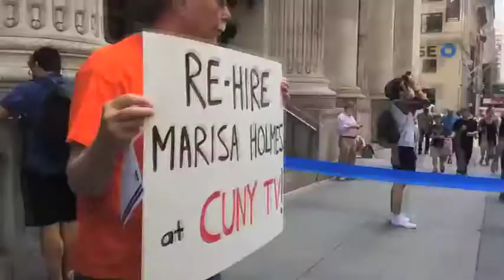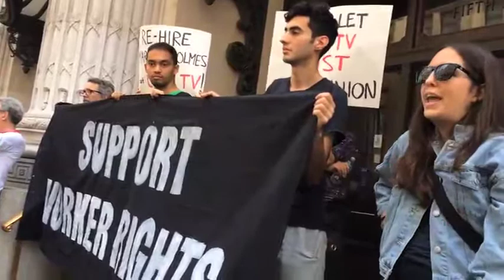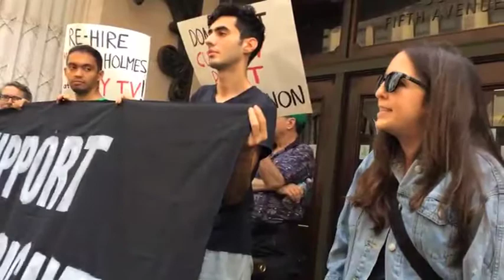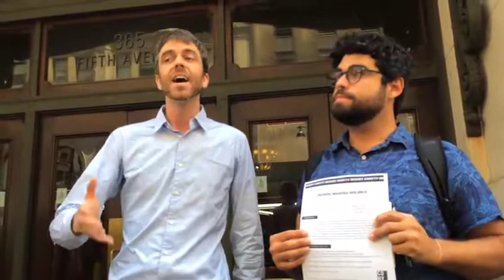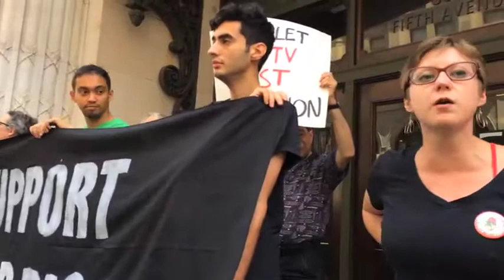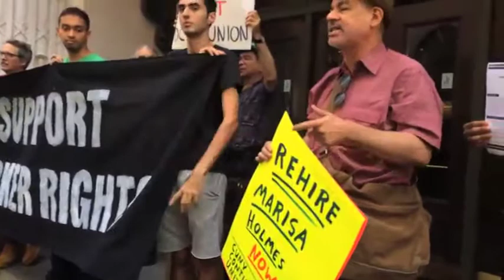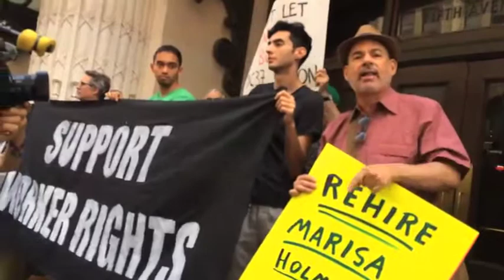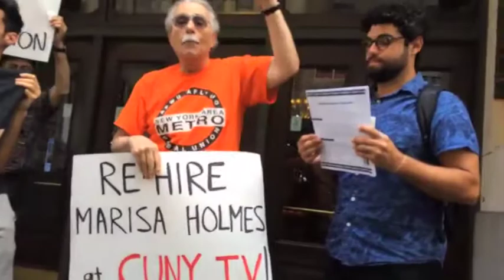CUNY TV: Rehire Marisa Holmes!!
Marisa is being target because of her union organizing.